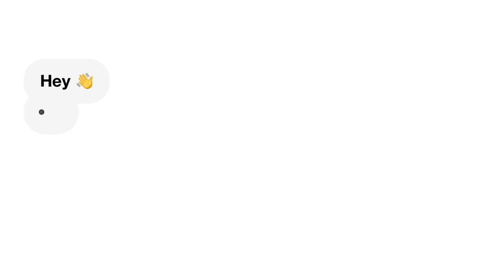Stunna Runs Up on Biggie - Baddies West | REACTION!!!!